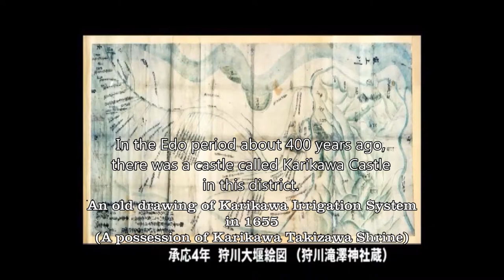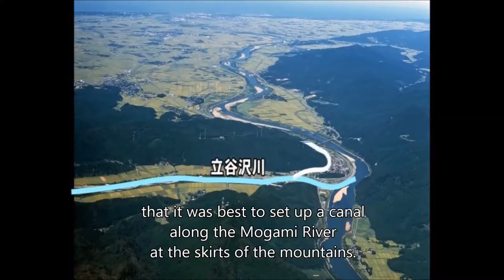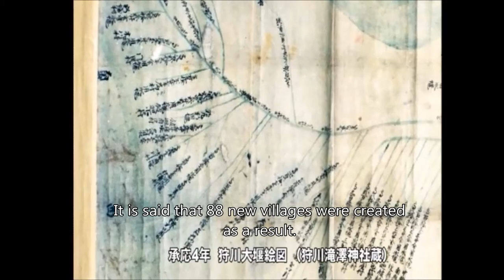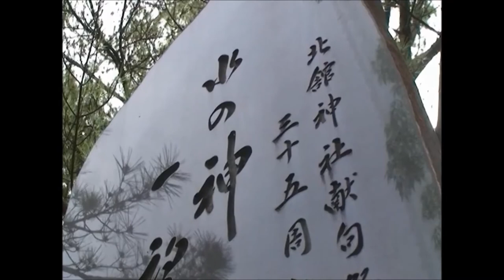Kitadate Irrigation System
It was a very difficult area to secure irrigation water because altitudes of the surrounding rivers were low compared with the left bank area of the Mogami River located in Shonai plains. The Kitadate irrigation system, which consists of head works and an open canal, was constructed by Kitadate Toshinaga, lord of Karikawa castle, in 1612. As a result, about 5000 ha of new rice paddies were developed, and the construction of the Kitadate irrigation system contributed to development in the left bank area of the Mogami River enormously.
In 1601, to help the farmers of that area who were experiencing financial difficulties, Kitadate Toshinaga, who was assigned as the lord of Karikawa castle, conducted an investigation for 10 years, and had his eye on the Tachiyazawa River, where water from melting snow on Mt Gassan flows throughout the year, as a site for setting up head works.